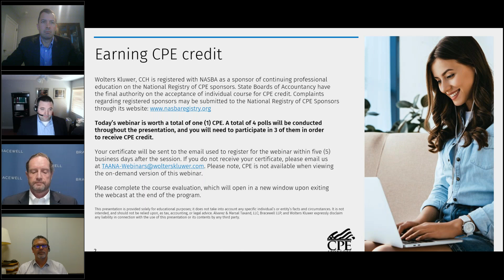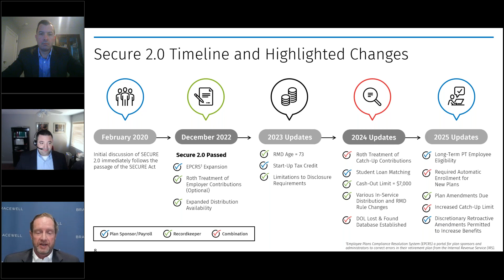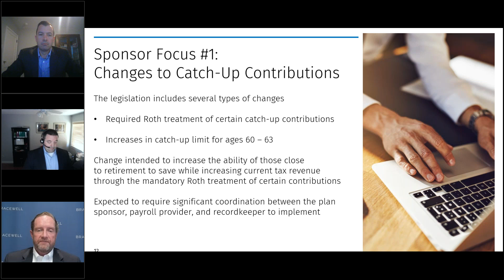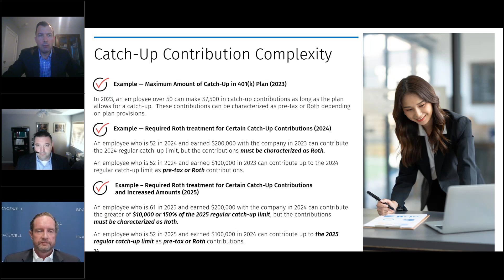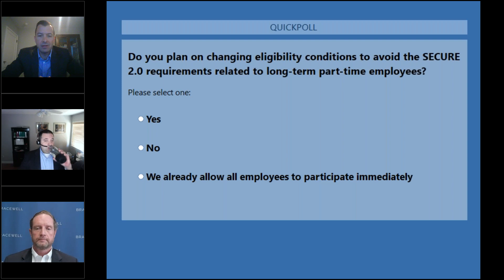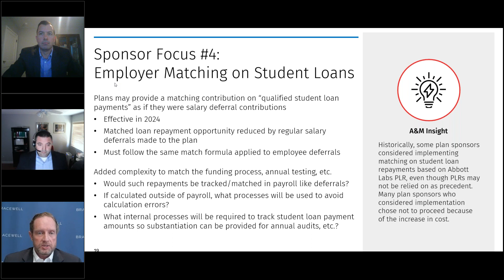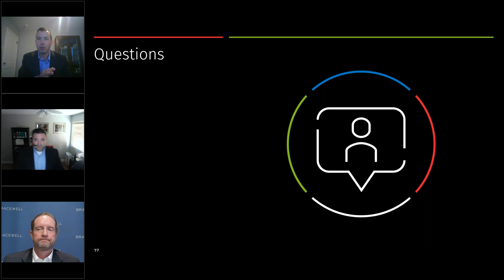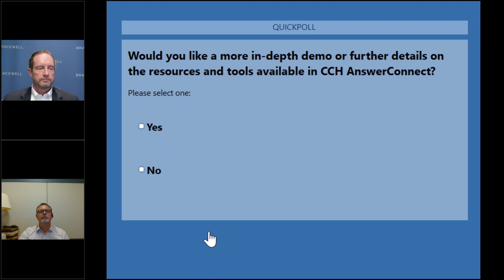April 2023 Virtual Coffee Talk - SECURE 2.0 Practical Considerations for 401(k) Sponsors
At the end of 2022, Congress passed its omnibus spending bill, including the SECURE 2.0 Act, which is intended to streamline certain aspects of retirement plan administration and expand access to employer-sponsored retirement plans. After months of wondering whether the proposed legislation would pass, tax practitioners and employers finally have an answer and can begin preparing for the implementation of the long-awaited legislation. However, as best-laid plans often go awry, we are beginning to see areas where the legislation may complicate plan administration rather than streamlining it.

Plan sponsors should take note as the legislation touches a variety of plan provisions, including everything from required automatic enrollment features in new plans to expanded (and more complex) catch-up contribution limits to decreased thresholds for required participant eligibility. Some of the changes to plan provisions are required, while others are optional.  Also, while certain provisions became effective immediately, many more will phase in over the next few years. This staggered timeline will hopefully allow for the necessary guidance to be issued while plan sponsors begin to work with their payroll providers, recordkeepers, and other service providers to implement these changes.